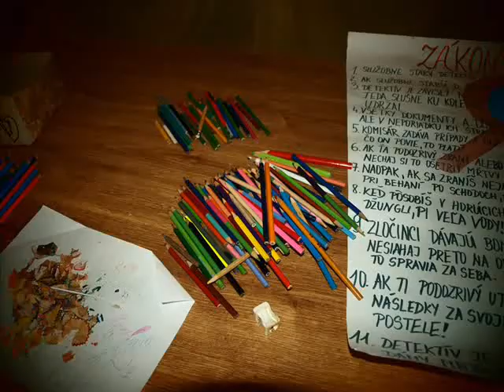videochutnávka letných táborov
eRko Trenčianska Turná aj tento rok organizuje letné eRkotábory. Tak šup šup, kým sú ešte voľné miesta.